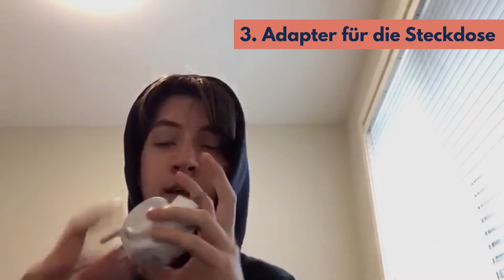5 Dinge, die man unbedingt mitnehmen sollte / Auslandsjahr Kanada / Schüleraustausch Kanada 🇨🇦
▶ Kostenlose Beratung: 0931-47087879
▶ 100 € Neukunden-RABATT für unsere YouTube Reise-Community! Spare jetzt bei Deinem spannenden Auslandsaufenthalt.

▼▼▼ Mehr Reise-Infos hier ▼▼▼
5 Dinge, die man unbedingt mitnehmen sollte / Auslandsjahr Kanada / Schüleraustausch Kanada 🇨🇦

Kulturwerke Deutschland bietet Dir die Möglichkeit auf ein einzigartiges Auslandsjahr, spannende Schüleraustausch Programme an einer englischsprachigen High-School oder in einem Internat. Jährlich reisen mehrere tausend zufriedene Teilnehmer mit uns, Kulturwerke Deutschland Sprachreisen!

▶ Profitiere von mehr als 15 Jahren Erfahrung im Bereich Schüleraustausch und lassen dich KOSTENLOS von unserem kompetenten Kundenservice beraten. Telefonisch, per Email oder vor Ort in unserem Büro.

Wie gefallen Dir unsere YouTube Videos?

Wir freuen uns, dich schon bald als unseren Teilnehmer begrüßen zu dürfen!

Herzlichst,
Dein Kulturwerke Deutschland Sprachreisen Team.